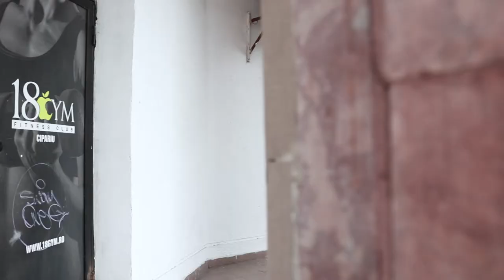CALATORIA - | Cum am ajuns personal trainer | FLORIN DAMSA Ep.3